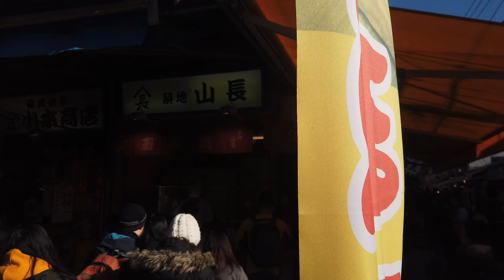Tsukiji Market 築地市場, 2019